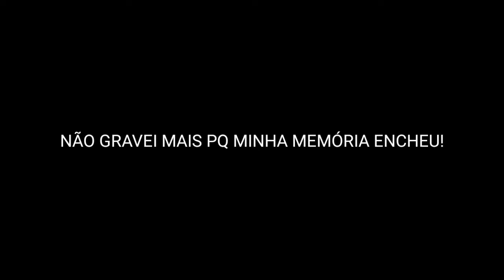HEADshot the Mobile! - HeadX